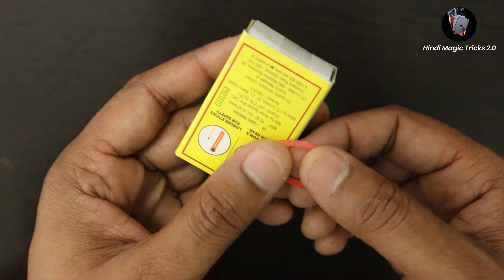माचिस और रबर से करो शानदार जादू | Magic With Rubber And Matchbox | Ft. Hindi Magic Tricks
2. Magic Master - @KitchenGuru9
3. Hindi Magic Tricks - @HindiMagicTricks